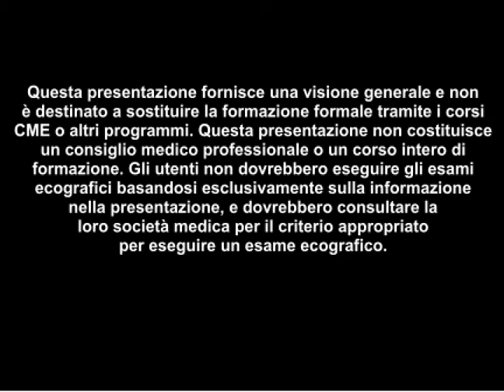Video procedurale: Ecografia mirata - Vista apicale con ecografia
Visita il sito per vedere altri video come questo

Questo video mostra come esaminare il cuore utilizzando la finestra apicale e il piano a quattro camere.

Per accedere and una videoteca più ampia scarica SonoAccess™ iPhone® app